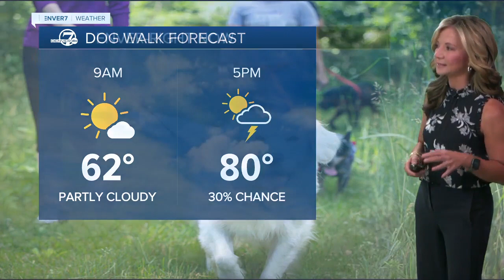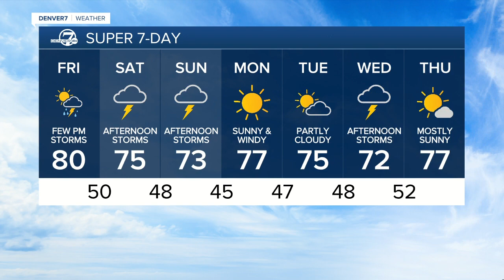Friday 5:15 a.m. forecast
It will be another warm day, with highs in the upper 70s to low 80s. More storms and showers are possible today.